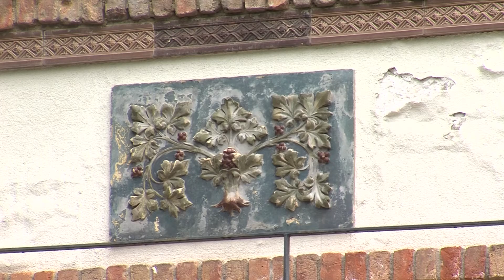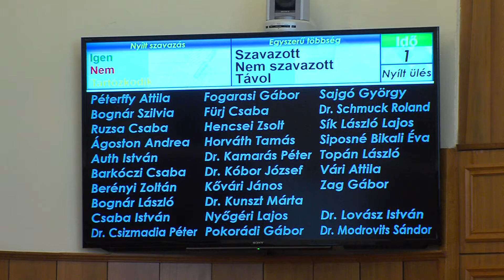Kulturális vezetői pályázatok - PÉCSI KÖR - 2020.07.22.